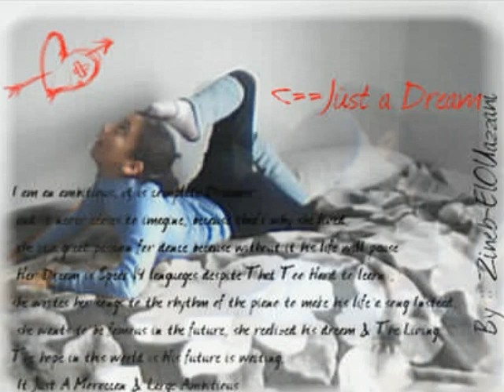Zineb el Ouazzani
Right it's Me , My Life , When i'im Danciing ..